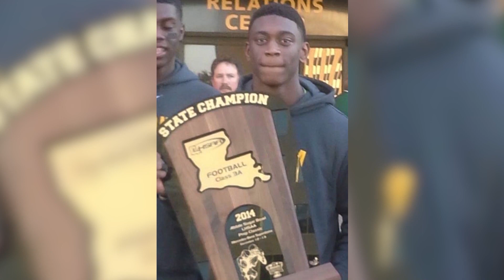patrick queen miracle child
livonia star